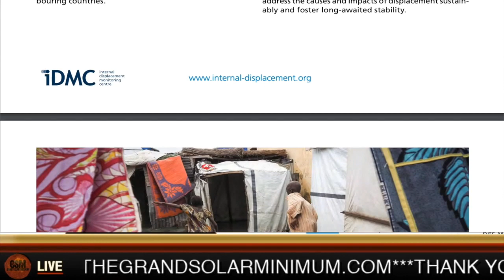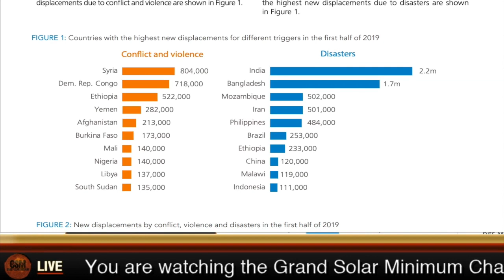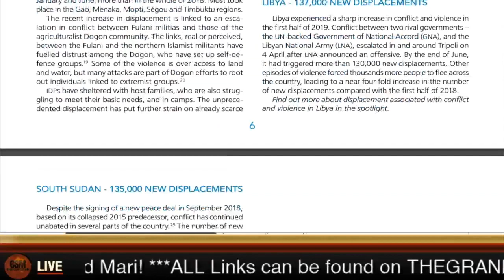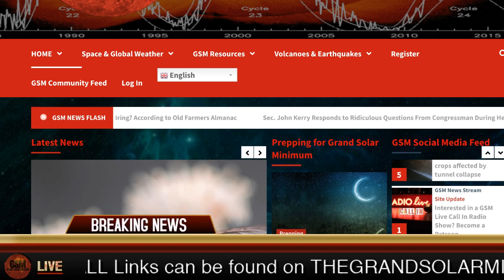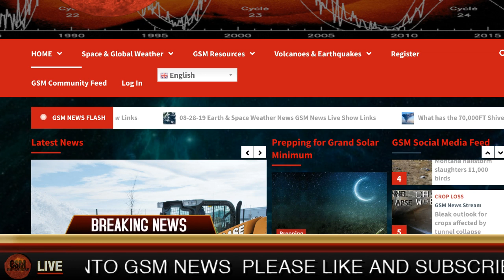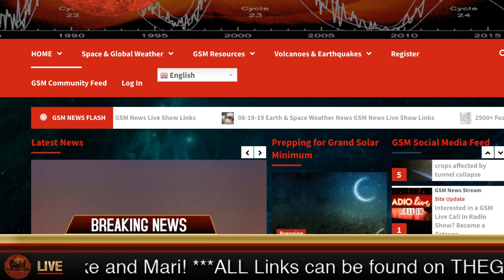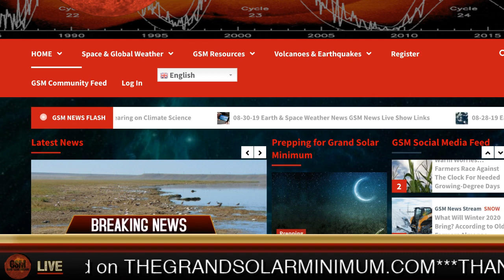7 million people displaced due to natural disasters in the first half of 2019 Mari World News